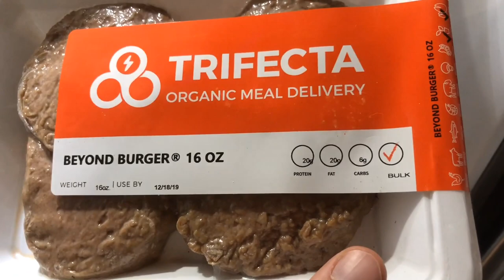MY NEW HOME - MIAMI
Enjoy this video! I had fun making it!

My GYM